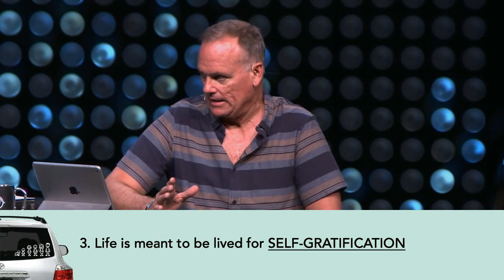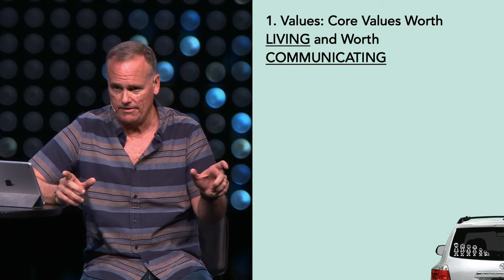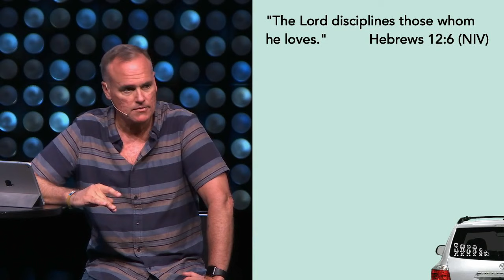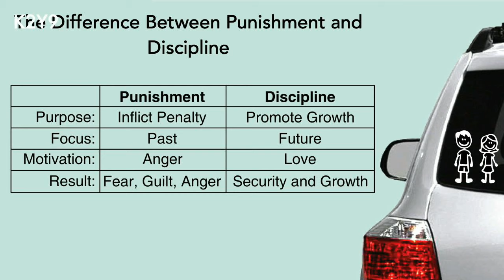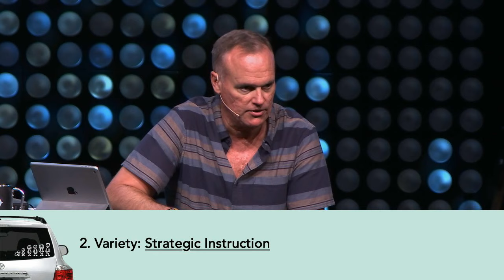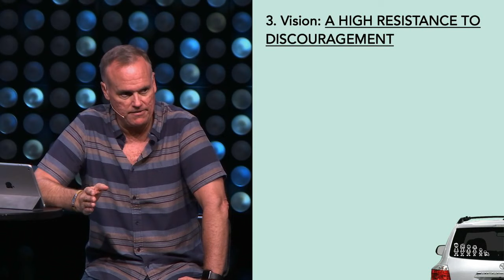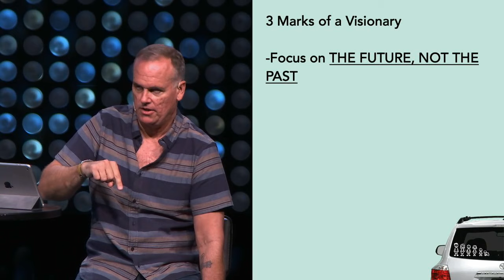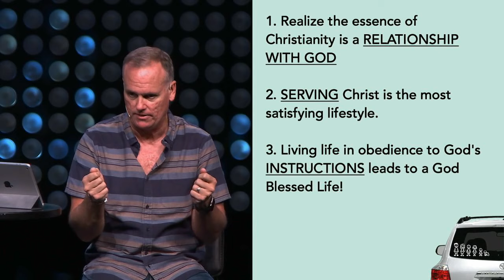Convictions | Parenting: It Takes A Village - Part 3